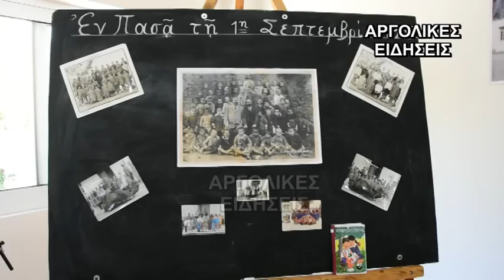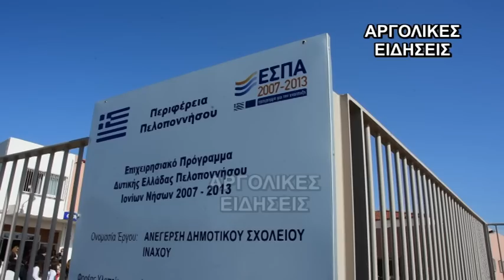ΕΓΚΑΙΝΙΑ ΔΗΜΟΤΙΚΟΥ ΣΧΟΛΕΙΟΥ ΙΝΑΧΟΥ 15/2/2016